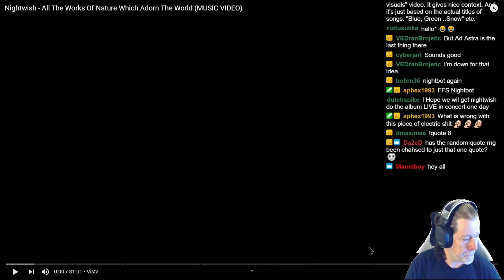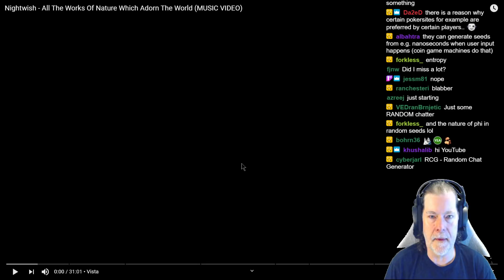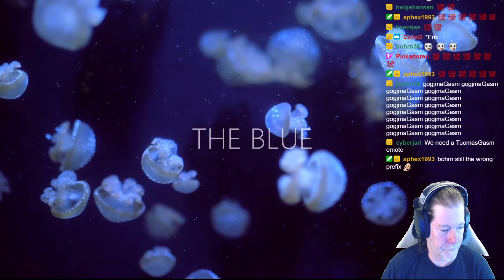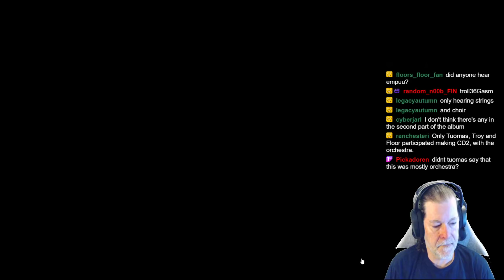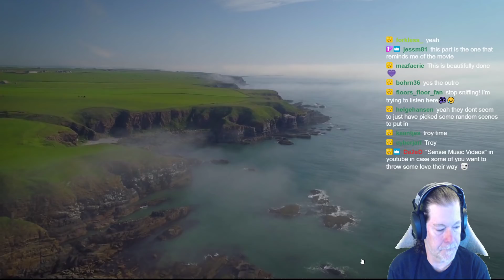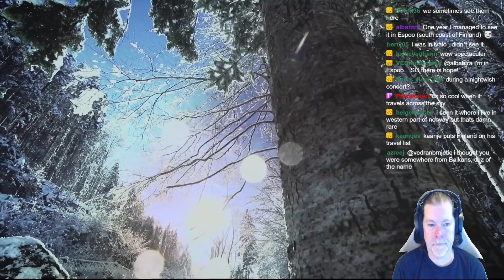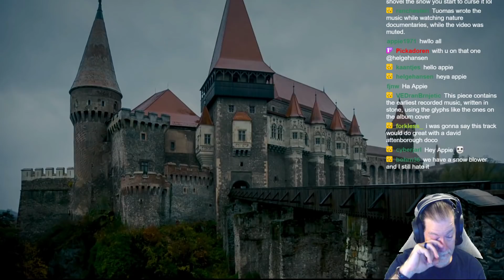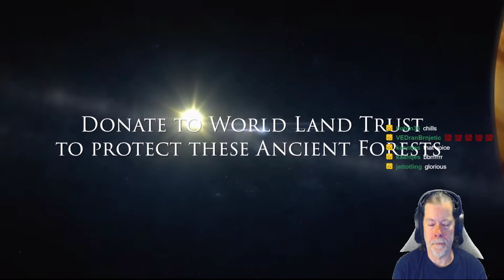Nightwish - All the Works of Nature Which Adorn the World (ALL) Reaction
Post your suggestions in my video titled: "Your Suggestions Here"

This was a stunningly beautiful instrumental representation of nature 💕! I'm glad that we watched the version with the visuals as it was very well done and added just a smidge to it as well 😉! Shout out to Sensei Music Videos 👍!